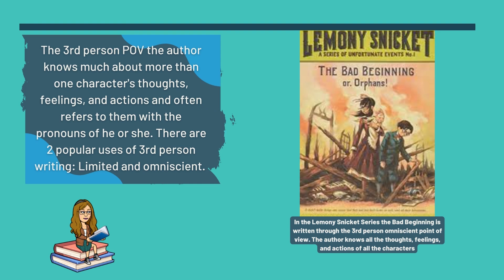Exploring Literary Points of View: From First Person to Omniscient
Study the world of narrative perspectives with our detailed video guide on literary points of view. Understand how stories change through the "eyes" of different narrators, from the intimate first person to the all-knowing third person omniscient. Featuring examples from "Milkweed" by Jerry Spinelli and Lemony Snicket's "The Bad Beginning," we'll decode how authors use pronouns like "I," "you," and "he/she" to craft compelling narratives. Whether you're a student, teacher, or literature enthusiast, this video will enhance your appreciation and understanding of storytelling techniques.